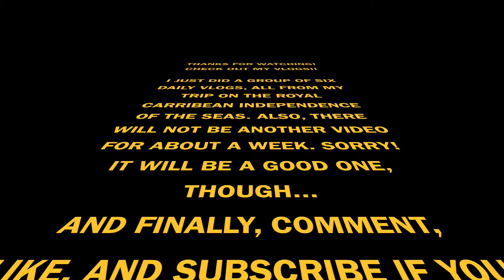NICE LITTLE DRONE EDIT ft. MY BROTHER MATTHEW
THIS IS NOT A VLOG.
They really r, they just have not yet. (Since I have not gotten the chance. Soon, they will all be changed to "Jackthemagicman". Until then though:
JTHEMAGICMAN12 (WHICH IS SUBJECT TO CHANGE)

BEME!
JTHEMAGICMAN12 (WHICH IS AGAIN SUBJECT TO CHANGE)

VINE!
JACK GORDON (YOU KNOW THE DRILL. SUBJECT TO CHANGE.)

JACK GORDON (WHAT DO U THINK??? SUBJECT TO CHANGE... I'VE SAID IT SO MANY TIMES IT DOES NOT EVEN SOUND LIKE A WORD ANYMORE...
SUBJECT TO CHANGE SUBJECT TO CHANGE, SUBJECT TO CHANGE,
SEE?)

As always, inspired by Casey Neistat.
If you haven't, check out his vlogs! He is the father of vlogging!

NEW VLOGS EVERY WEEK!! Used to be sometime between friday-monday, but I TRY TO KEEP IT CONSISTENT- I WILL POST VLOGS AS MUCH AS I CAN ON SATURDAY FROM NOW ON.

BUH BYE

JUST KIDDING

That "buh bye" thing has become a running joke on this vlog.